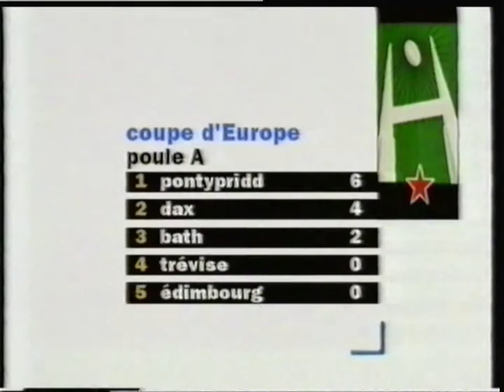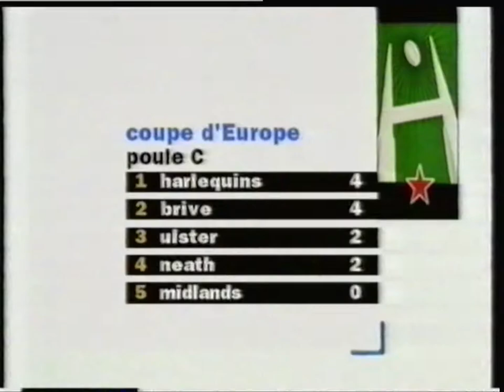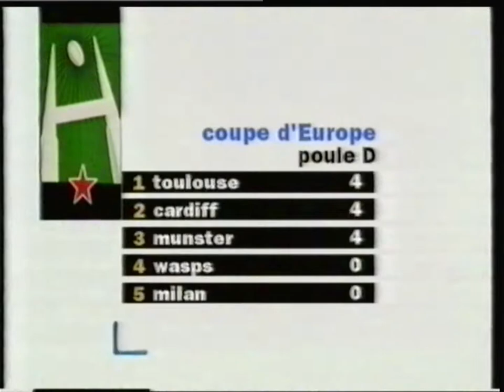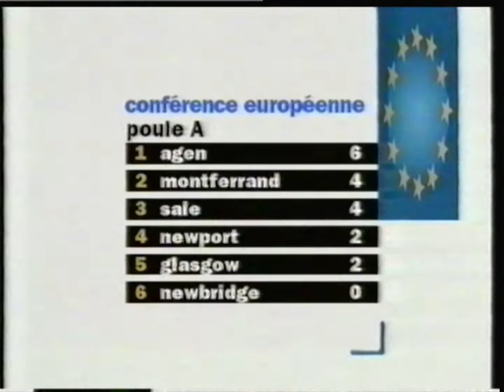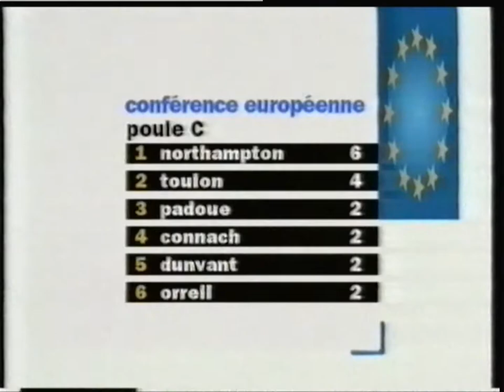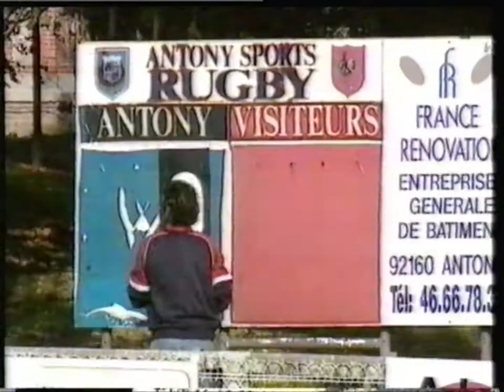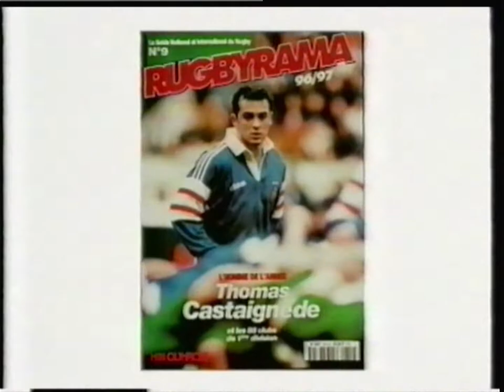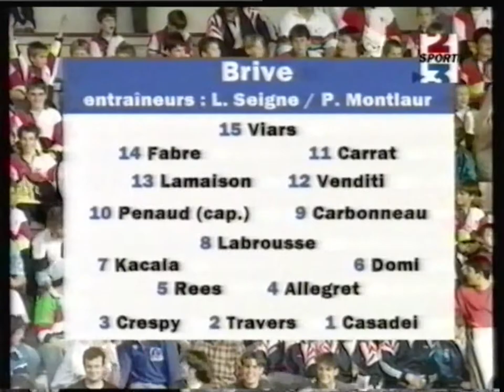France 3 - 26 Octobre 1996 - Rencontre à XV